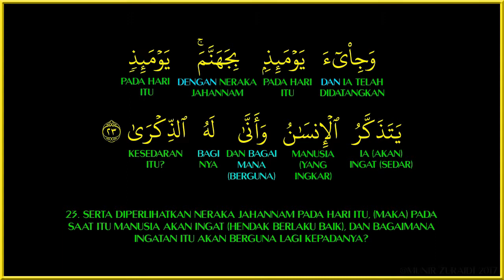AL-FAJR AYAT 23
Bacaan Surah Al-Fajr (89) Ayat 23
Diulang ulang untuk menyemak bacaan dan memudahkan hafazan.
Semoga bermanafaat.